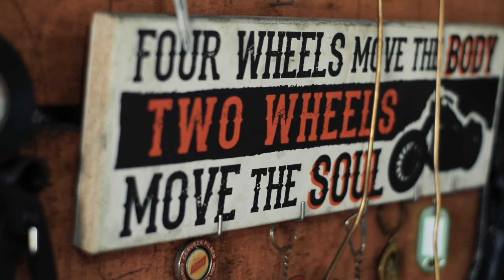El Taller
Las motos que ves en internet nosotros las hacemos realidad.

Los proyectos especiales, las modificaciones y restauraciones son nuestra especialidad.

Pregúntennos.